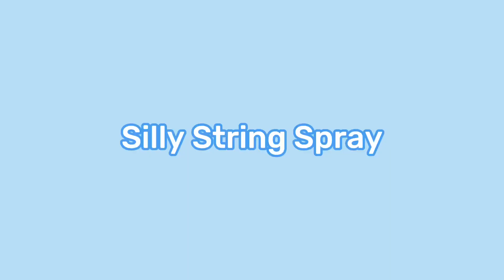Silly String Spray (The Krew)